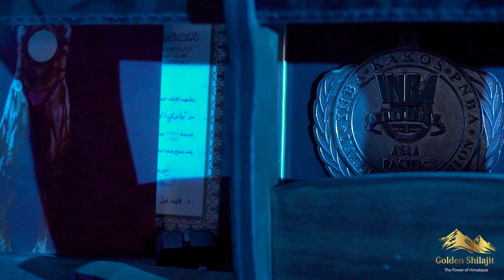Golden Shilajit Reveiw by Ali Bukhamseen Natural Bodybuilder Champion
A new experiment of Golden Shilajit has been conducted by a world natural bodybuilder champion from Saudi Arabia Ali Bukhamseen.

After breaking a finger, Ali started taking Golden Shilajit to speed up the healing process and along the way test its effects on his training gaols.

The results of taking Golden Shilajit are illustrated by Ali after two milestones; first 3.5 weeks and second 4 weeks.

To get your own jar of this magical supplementm visit our